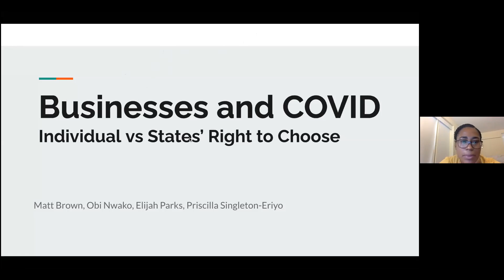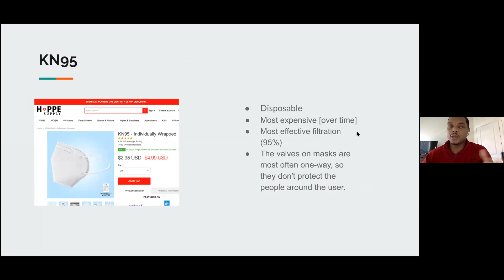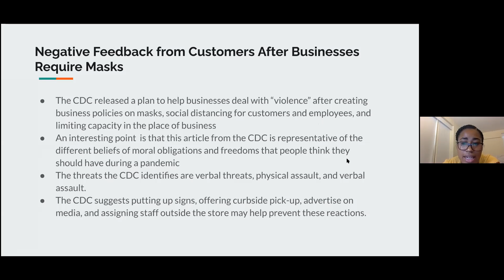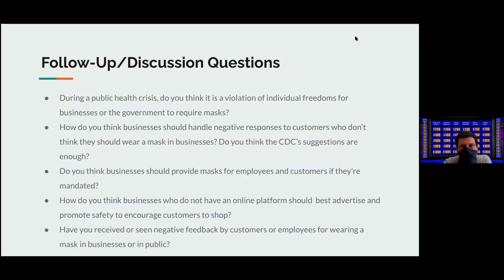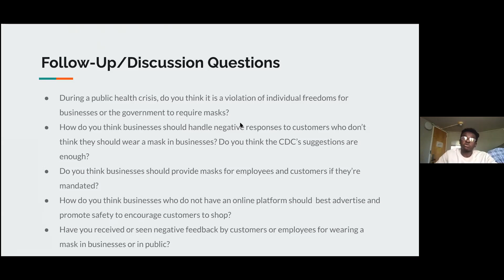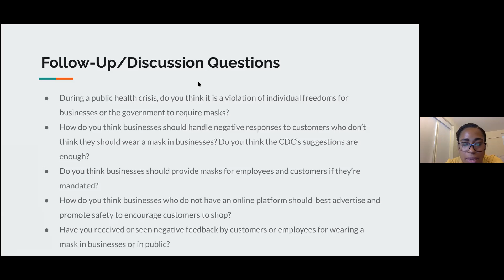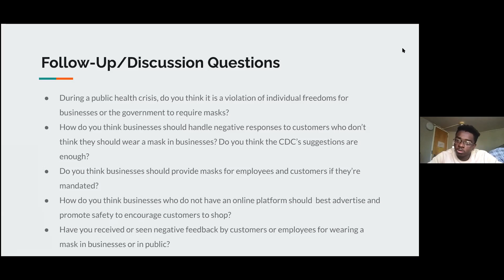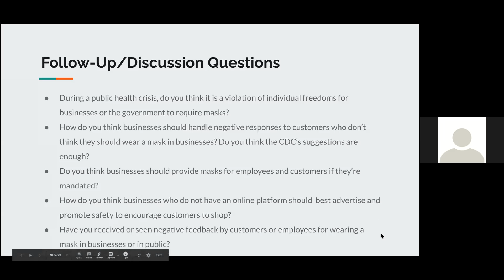119lecturemasks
Steven Miller: Math 119/312: Williams College: Lecture 22: 6 November 2020: Mask policies